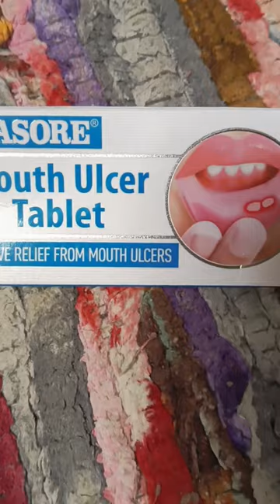Review of Orasore | Effective Relief from Mouth Ulcers | मुंह के छालों से राहत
First time in India 🇮🇳 Get Complete Relief from Mouth Ulcers👌

👉 Orasore Gel for Instant Pain Relief
👉 Orasore Tablet for Complete Treatment
🏆 Orasore is India's #1 Mouth Ulcer Brand.